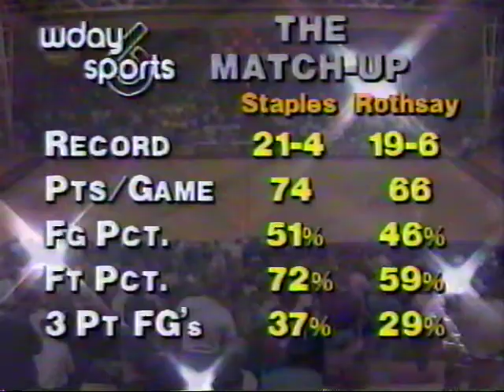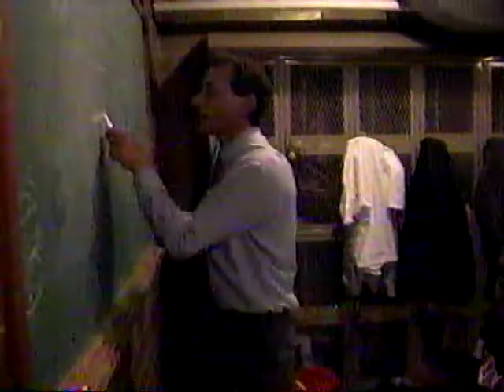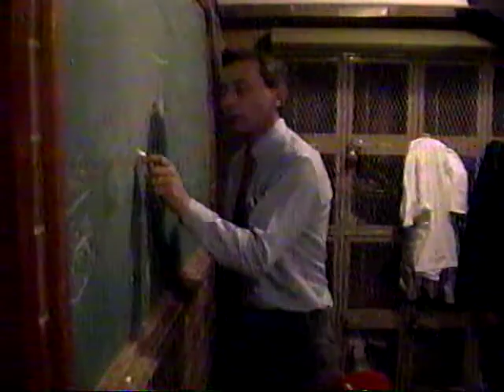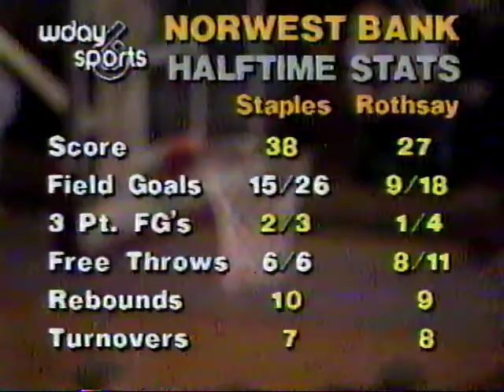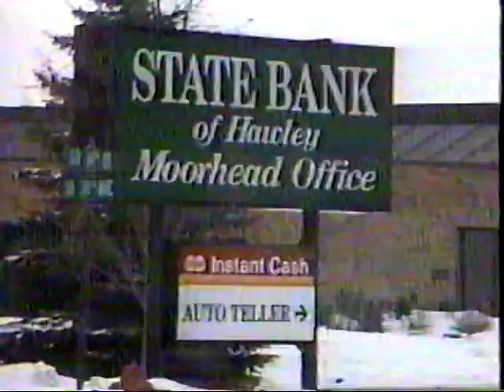1994 Section 6A Semi-Finals; Staples Cardinals vs. Rothsay Tigers